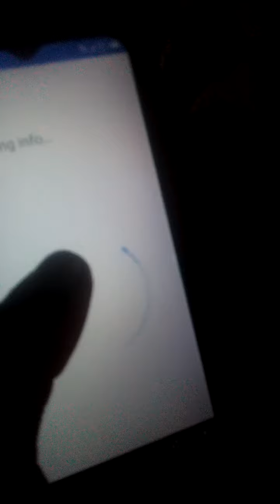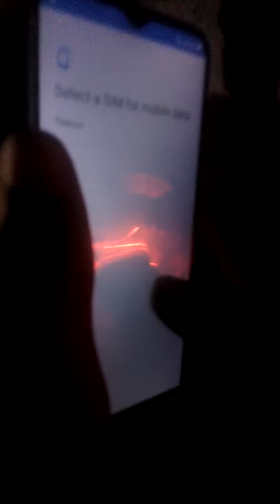Ek emergency case aaya hai bacche ka mobile kharab ho gaya hai